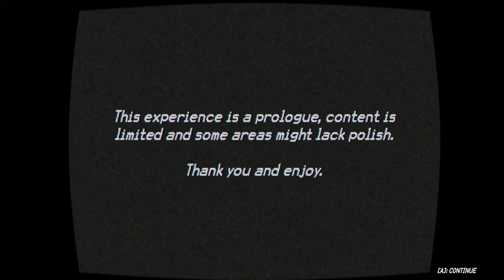Night Runners STRAIGHT CUT GEARS RAW SOUND (NO COMMENTARY)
in this video, I build a slightly modified grade 4 200rs I was lucky enough to find in my last video.
Time stamps
Building the car:
Cruising the streets: